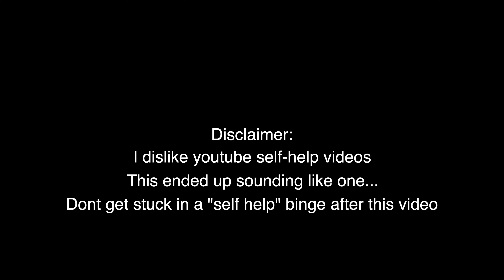How to actually stop being lonely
I am not a self-help youtuber.